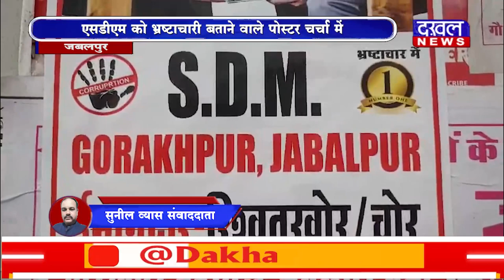DAKHAL NEWS गोरखपुर तहसील बना भ्रष्टाचारियों का अड्डा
गोरखपुर तहसील बना भ्रष्टाचारियों का अड्डा
एसडीएम को भ्रष्टाचारी बताने वाले पोस्टर चर्चा में